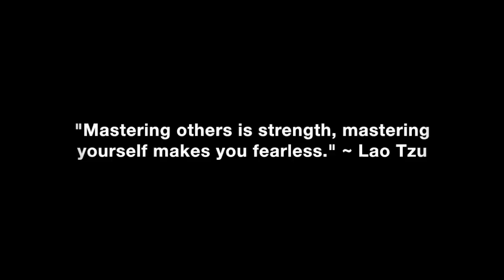High Body Count Women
The revealing signs of women who have a high body count and don’t love and respect themselves.

In this video coaching newsletter I discuss an email from a viewer who met a woman on a dating app. She was really aggressive. She texted his number quickly, complemented his looks and sent a revealing picture of herself. When they met for their first date she wasn’t very talkative or engaging. Then she told him she had met a lot of men on the dating app. They went back to his place and were having sex within five minutes. He texted her the next day to meet and it didn’t go well when they got together. He asks my opinion on all of the red flags and what they mean.